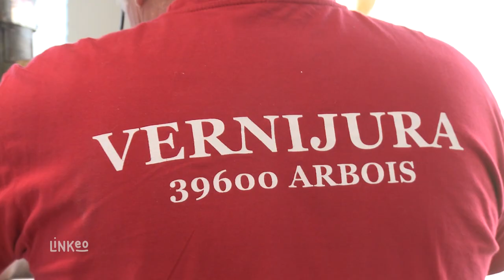VERNIJURA : Fabrication de peinture et de Vernis à ARBOIS 39